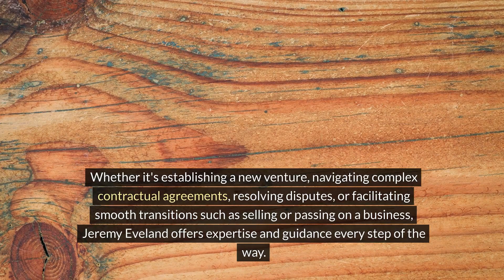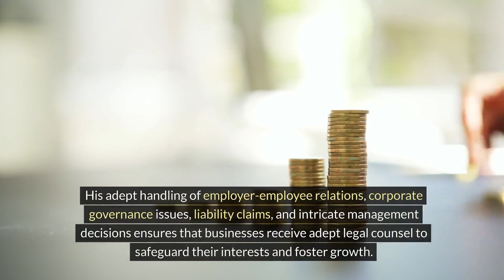Jeremy Eveland Attorney West Valley City Utah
We have 2 locations to serve you:

Jeremy Eveland
17 North State Street
Lindon Utah 84042

and

Jeremy Eveland
8833 South Redwood Road Suite C
West Jordan Utah 84088